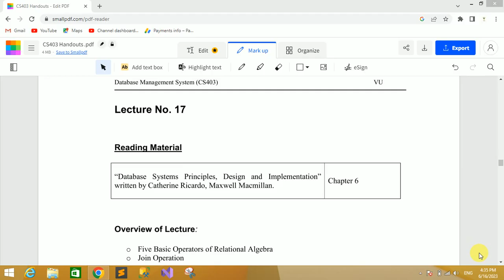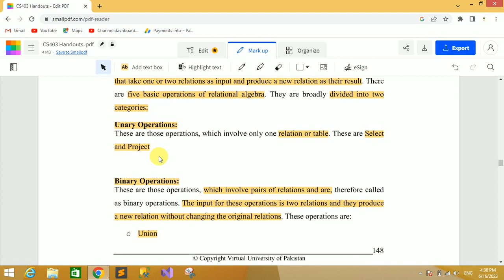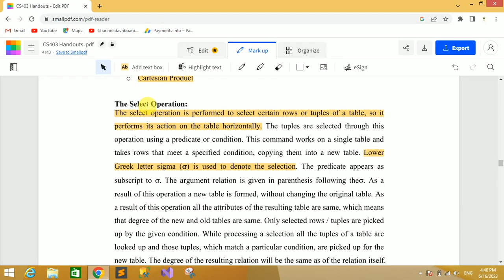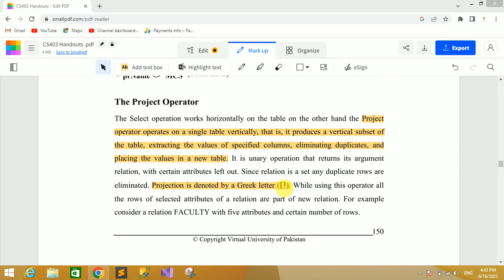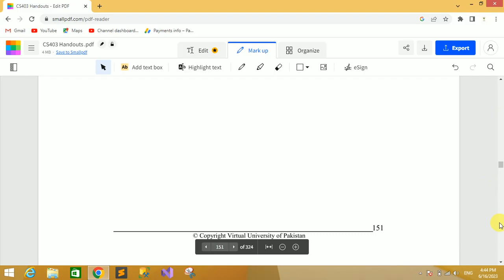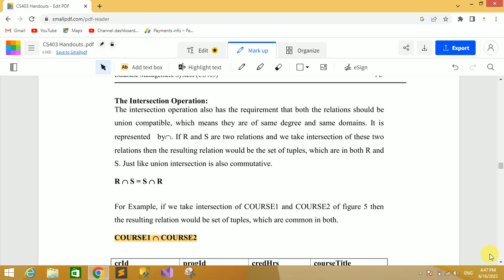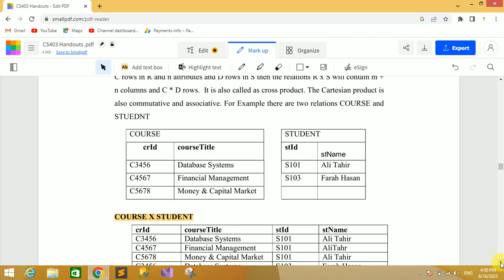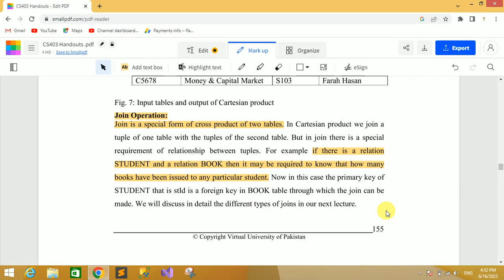CS403 Short Lecture - 17 | VU Short Lecture | Data Base Management System in (Urdu / Hindi)